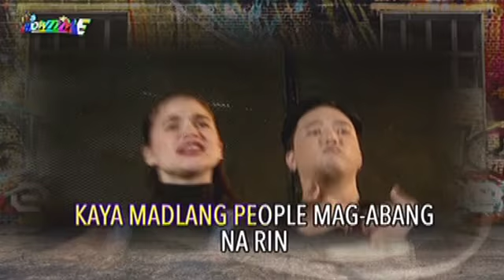It's Showtime: Team Anne, Ryan at James on Magpasikat 2017!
Anne Curtis, Ryan Bang, and Nadine Lustre’s team for Magpasikat 2017.